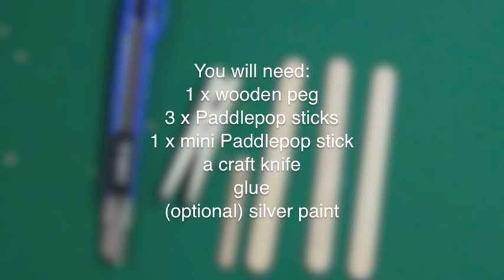How to make a peg airplane for kids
Little boys and big boys will love this easy-to-make airplane made from wooden pegs and paddle pop sticks. If you're looking for things to make with popsicle sticks and pegs, try these easy peg aeroplanes.